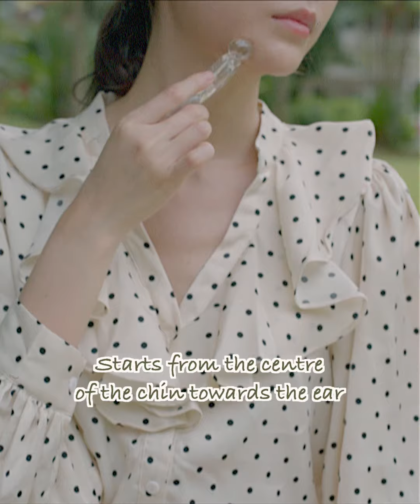[Facial Guasha Tutorial] How to use a facial scultptor/gua sha tool ? 瘦脸刮痧按摩教材！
Facial Gua Sha is a massage technique designed to relieve tension in the muscles of the face, boost blood circulation, and encourage lymphatic drainage to banish bloat.
I have created a 3in1 facial sculptor that anatomically designed to fit onto your face, eyes and nose areas. This gua sha tool is made with 100% crystal acrylic , which is safer to the skin and more durable compared to quartz stone.
The sculptor is gently stroked across the skin to encourage lymphatic flow, increase circulation, and smooth + lift the skin.
During stimulation, more oxygen is directed to the tissues. This process is anti-ageing as it increases collagen production.
Your complexion is visibly enhanced as the skin tightens.